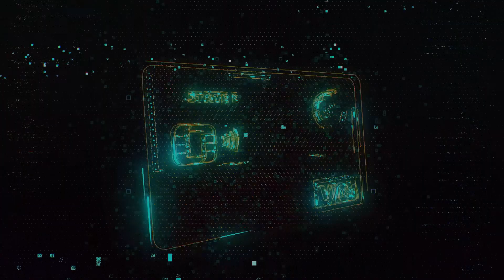Nomadic Challenge S3 - IMAGINE ( Khongor )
Nomadic Challenge S3
(Хөвсгөл)